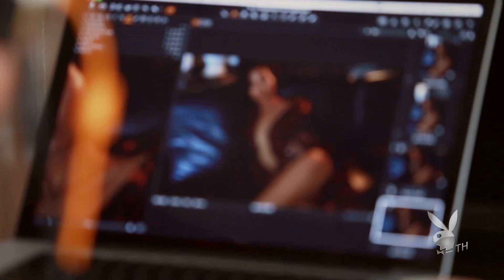Playmate Yuki Interview by PLAYBOY Thailand Magazine November 2018 Issue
Bunny Live by PLAYBOY THAILAND